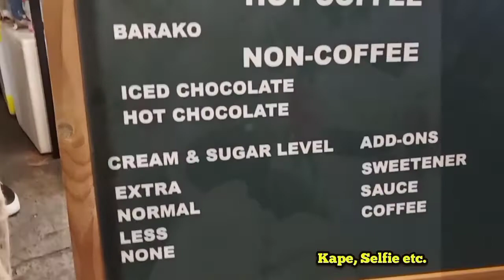EP18 Night Market..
It's Christmas!...

A unique concept from Sta. Lucia mall this Christmas season.
Al fresco dining at the driveway area. Perfect gimick place for barkadas and families, young and old alike.

Music in this video is registered under Kinemaster.